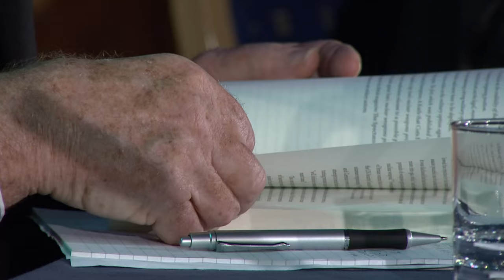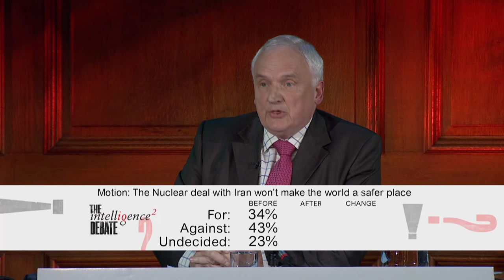The nuclear deal with Iran won't make the world a safer place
** PLEASE NOTE: This video is owned by the BBC and as such is unavailable in some countries. We apologise for any inconvenience this may cause. The event is available worldwide as an episode of the Intelligence Squared podcast

Filmed at the Emmanuel Centre in London on 2nd November 2015.

What’s not to like? The deal reached between Iran and six world powers in July is a major diplomatic breakthrough. In exchange for Tehran halting its nuclear weapons programme, the West will lift the sanctions that have been crippling Iran’s economy for the last decade. The deal was hailed by President Obama as ‘a historic understanding’ and met with cheers of approval from around the world. Of course, the agreement doesn’t guarantee that Iran will never get the bomb some time in the future. But its supporters argue that in a complex world it’s the best option going. There will be no pre-emptive strike on Iran’s nuclear facilities for at least 10 years. The freeing up of over £100 billion of frozen assets will increase Iran’s stability, and the improved communication and trade between Iran and other countries will strengthen the hand of those Iranians who want their nation to be part of the modern world. The deal is a major step towards making the world a safer place.

That’s the line of those who support the deal. But to others, including Israel’s prime minister Binyamin Netanyahu, it’s not so much a historic understanding as a terrifying historic mistake. The Iranians, they say, have a track record of wily negotiating. Once the agreement’s restrictions expire in around 2025, what is there to stop the mullahs cranking up their nuclear programme and producing the bomb? In the meantime, relaxing sanctions will allow the Tehran to channel ever more funds to murderous regimes such as Assad’s Syria, and the terrorist organisations Hamas and Hezbollah. Furthermore, by cosying up to the Shiite Iranians, the West risks alienating its Sunni allies in the Middle East and leaving Israel feeling even more dangerously exposed.

Will the deal avert war and give moderate Iranians the time they need to bring their country in from the cold? Or will it do no more than put a hold on Iran’s nuclear ambitions and allow the mullahs to ramp up their dangerous meddling in the region?  Alan Dershowitz, one of America’s most formidable and celebrated lawyers, and Emily Landau, one of Israel’s top nuclear proliferation experts, went head to head with senior politicians Norman Lamont and Jack Straw, both impassioned advocates of rapprochement with Iran.